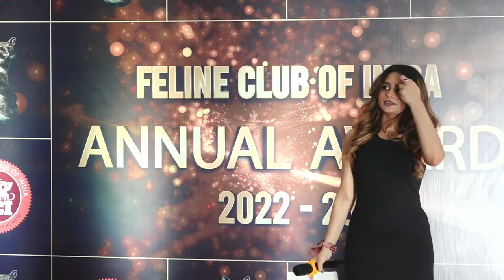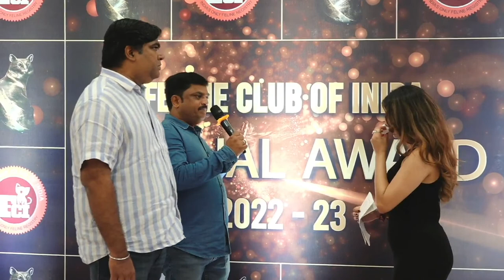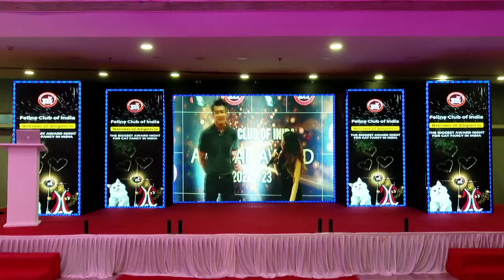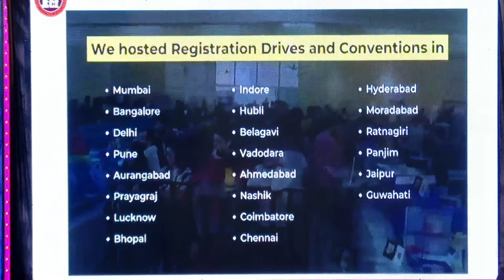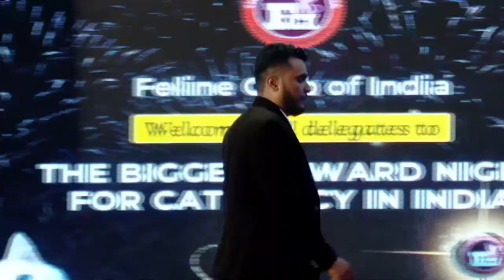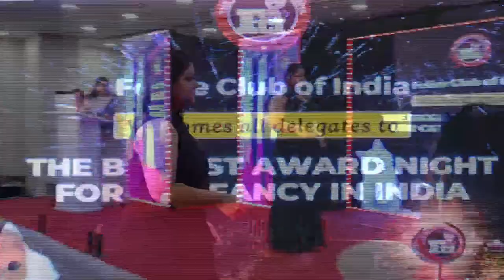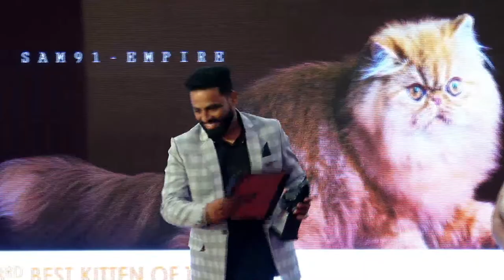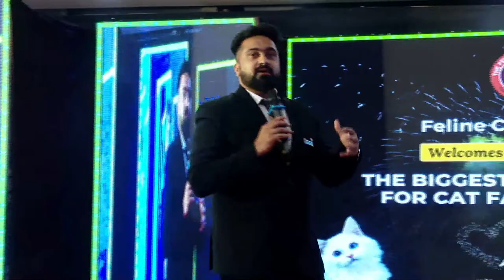The Feline Club of India is going live!